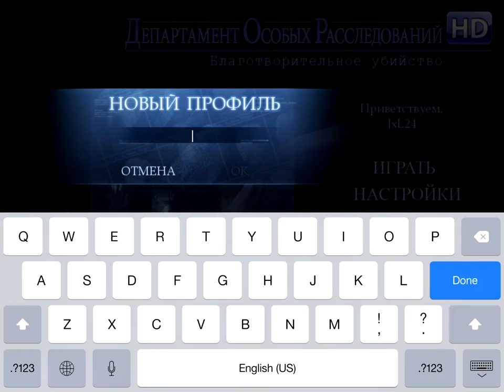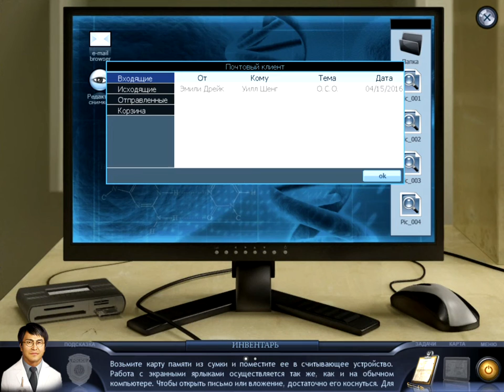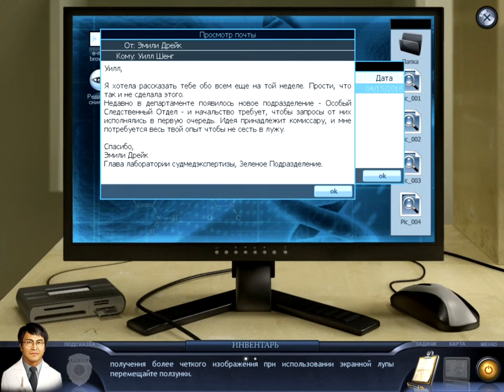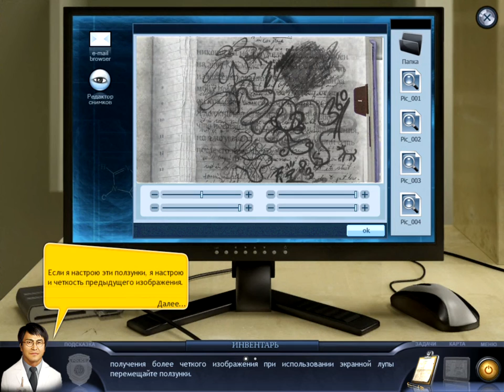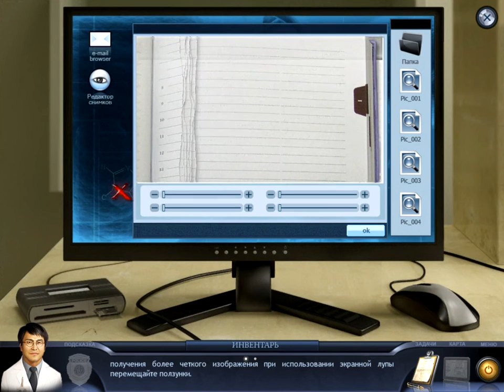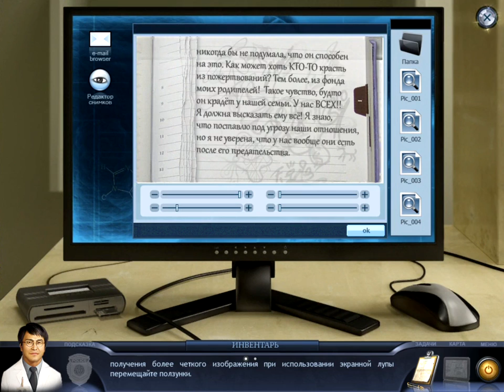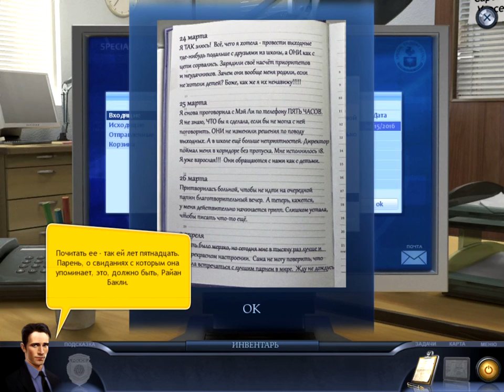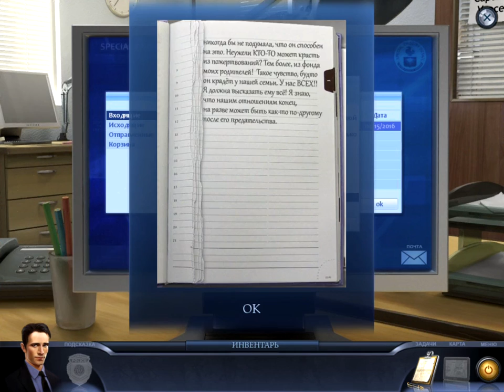Департамент особых расследований: Благотворительное убийство - Gameplay #1 (ios, ipad) (RUS)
Департамент особых расследований: Благотворительное убийство

Для помощи каналу :
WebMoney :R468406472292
Департамент особых расследований
От G5 Entertainment

Описание
Понравилась игра Департамент особых расследований? Не пропустите Департамент особых расследований: Обрученные со Смертью теперь на iPhone и iPad!
№1 СРЕДИ САМЫХ ПРОДАВАЕМЫХ ПРИЛОЖЕНИЙ В UK!
Раскройте загадочное преступление и вычислите преступника в этой головокружительной игре по поиску скрытых предметов! Детективы Турино и Ламонт получают назначение в департамент особых расследований полиции Нью-Йорка. И первое их дело – расследование убийства дочери богатого мецената — не заставило себя долго ждать. Капитан и мэр города требуют от детективов как можно быстрее раскрыть этот скандальный случай, но распутать все ниточки, ведущие к убийце, очень непросто! Пытаясь найти преступника, вы будете допрашивать подозреваемых и помогать криминалистам исследовать улики. Скоро вы узнаете, сколько тайн хранят представители элиты, замешанные в преступлении! Погрузитесь в игру Департамент Особых Расследований и почувствуйте себя нью-йоркским детективом, смелым и справедливым!

ПОПРОБУЙТЕ ИГРУ БЕСПЛАТНО, А ЗАТЕМ РАЗБЛОКИРУЙТЕ ПОЛНУЮ ВЕРСИЮ ВНУТРИ ПРИЛОЖЕНИЯ!

● 30 реалистичных локаций
● 25 захватывающих мини-игр
● 12 глав повествования
● Увлекательный сюжет
● Поддержка Game Center
● Поддержка iPhone 5